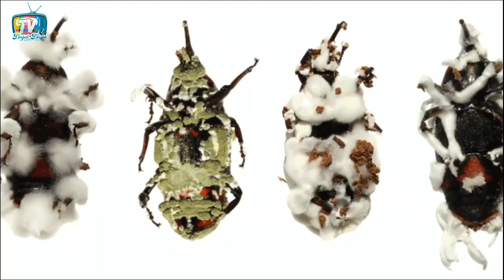KIRMIZI ÖRÜMCEKTEN KURTULMA YÖNTEMLERİ I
Bu videoda, başımıza büyük sıkıntılar çıkartan, aslında kurtulmak bir nebze olsun, tanıdığımız zaman çok rahat olan kırmızı örümceklerle nasıl mücadele edebiliriz konulara değineceğiz. Videonun ilerleyen kısımlarında, göreceksiniz ki; uygulayacağınız gübreler bile, kırmızı örümceklerin hasarını ya çoğaltacaktır ya da azaltacaktır. Lütfen videoyu sonuna kadar seyredin, çünkü hem kültürel mücadeleler, hem biyolojik mücadeleler, hem de yapabileceğiniz bir iki püf noktasını detaylıca anlatacağız. Bir de bilimsel araştırmaların ışığında, papatya yağı ile kırmızı örümceklerle nasıl mücadele edebileceğimizi göreceğiz. Kırmızı örümcekler gözle görülemediği için, genelde ekonomik zarar oluşturmaya başladığı zaman fark ederiz. Kuru ortamlarda gelişmeleri çok daha hızlı olacağı için, ekonomik zararları da çok fazla ortaya çıkar, çok ciddi zararlar verebilirler. Kırmızı örümceklerin bahçemizde olup olmadığını anlayabilmek için, şöyle bir metot uygulayabilirsiniz: beyaz, kalın bir mukavva ve ona benzer sert bir beyaz malzemeyi fidenizin altında tutarsınız ve fidenizi kuvvetlice sağlarsınız. Beyaz mukavvanın üzerine düşen böcekleri teşhis etmeye çalışırsınız. Kırmızı örümceklerin dışındakileri, hemen hemen gözünüzde fark edebilirsiniz. Çok ufak olan böcekleri büyüteçte teşhis etmeye çalışın. Çünkü kırmızı örümceğe benzeyen kadife akarları vardır. Bunlar zararlı değildir, aksine faydalı böceklerdir. Diğer zararlı böceklerin yumurtalarını yerler. Kadife akarı adından da anlaşılacağı gibi, üzeri kadifemsi kırmızı bir dokuyla kaplıdır. Bahçenizde kırmızı kadife akarları varsa, bunlarla mücadele etmeyin.

Kırmızı örümceklerle yapacağımız mücadelede, en güzel yöntem bitkilerin üzerine su püskürtmektir. Tazyikli su püskürterek, hem kırmızı örümcekleri bitkinin üzerinden söker atarsınız, hem de nemli bir ortam oluşturduğunuz için, kırmızı örümcekler fazla ürümez.

Kırmızı örümcek, diğer böcekler gibi azota bayılır. Kırmızı örümceklerle mücadele ediyorsanız, bu dönem içinde azot vermeyi kesin, potasyumlu gübre vermeye çalışın... Özellikle kül suyunu, yapraklardan uygulama çok işinize yarar. Çünkü kırmızı örümcekler, potasyumun tadından nefret ederler. Çok tavsiye etmediğimiz sentetik gübreler kullanıyorsanız da, bu dönem içinde azotlu gübrelerin vermeyin, potasyum nitratlı gübrelere doğru yönelmeye çalışın...

Kırmızı örümceklerle mücadelede, biyolojik yöntemleri de kullanabilirsiniz. Özellikle ticari olarak üretimler yapıyorsanız entomopatojenik fungusları kullanmayı alışkanlık haline getirin. İlaç kullanmaktansa, bu tarz ürünleri kullanmak çok daha iyidir. Kırmızı örümceklerde etkili, bir kaç tane entomopatojenik mantar vardır. Bunlardan biri Beauveria bassiana'dır.

Kırmızı örümcekleri yiyen akar avcıları vardır. Phytoseiulus bunlardan biridir. Aynı uğur böceklerinin yaprak bitlerini yediği gibi,  Phytoseiulus'da kırmızı örümcekleri yerler.

Mısır Üniversitesi'nin de Tarım Bakanlığının ilgili daireleri ile yaptığı bir araştırmada, yedi esansiyel yağı, kırmızı örümcekler üzerinde deneniyor. Rezene, biberiye, limon otu, nane gibi esansiyel yağlarla birlikte, bir de papatya yağı kullanılır. Yedi esansiyel yağ arasında, çok açık ara papatya yağı, hem kırmızı örümceklerle mücadelede çok ciddi işler başarıyor, hem de yumurtalarını yok etme konusunda çok başarılı sonuçlar ortaya koyuyor. Şöyle ki; papatya yağı uygulandıktan 24 saat sonra, kırmızı örümcek yumurtalarının yüzde 98 ortadan kalkıyor. Yaprak bitlerine yönelik, esansiyel yağlarla nasıl mücadele edebileceğimizi dair bir video çekmiştim.

domatesbudama tekniği
domates budama
domates budama sonrası ilaçlama
domates budama ve ipe alma
ayaş domates budama
domates koltuk alma budama
domates bakımı budaması
domates bakimi budaması sulama
domates biber budaması nasıl yapılır
cherry domates budama
domates dal budama
domates biber fidesi budama
saksıda domates fidesi budama
domates fidesi budama
domates ilk budama
domates koltuk budaması
domates budama yapılır mı
sırık domates budaması nasıl yapılır
oturak domates budaması nasıl yapılır
domates budama nasıl yapılır
oturak domates budama
domates budama nasıl olur
pembe domates budama
serada domates budama
saksıda domates budama
sırık domates budama
tarla domates budama
domates tepe budaması
domates tepe budama
domates budama teknikleri
domates budama ve bakımı
domates yaprak budaması
domates yetiştiriciliğinde budama
domates yanlış budama
domates yaprağı budama
domates yaprak budama
domates budama yöntemi
domates budama zamanı